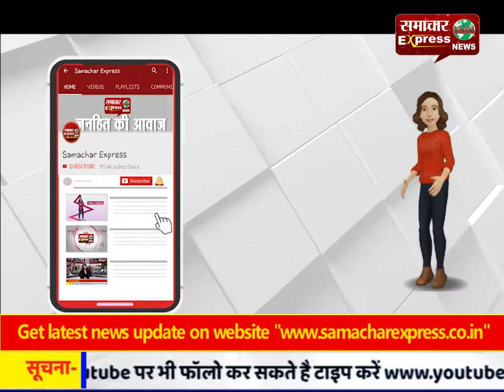मिलिए पाकिस्तान की उस लड़की से जिसने 'सरफ़रोशी की तमन्ना' के नारे लगा कर मचाया तहलका